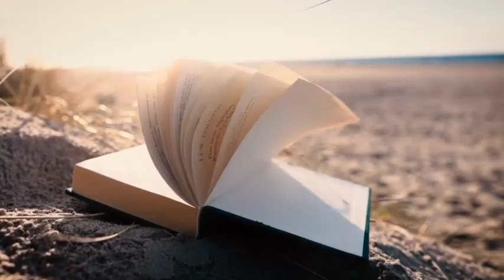DIOS ES RELACIÓN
La poesía es un género literario que sirve para expresar sentimientos, emociones y reflexiones a través de la palabra. Puede estar escrita en verso o en prosa y se caracteriza por ser una manifestación de la belleza o del sentimiento estético.
AUTORA
María Rosario Carrasco Patzi
LUGAR
Bolivia
AÑO
2024